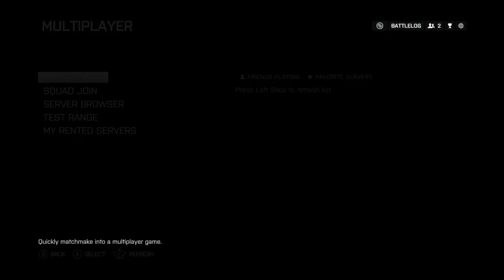Battlefield 4 Xbox One 60FPS: Zavod 311 Gameplay!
Thanks to my Elgato, I can record 60fps 720p gameplay off my consoles. Here is a 60fps gameplay video to test YouTube's new 60fps feature.